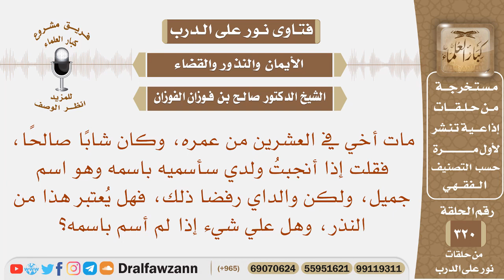قلت إذا أنجبت ولدا سأسميه باسم أخي، ولكن والداي رفضا ذلك، فهل يعتبر هذا من النذر، وهل علي شيء؟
نص السؤال: مات أخي في العشرين من عمره، وكان شابًا صالحًا، فقلت إذا أنجبتُ ولدي سأسميه باسمه وهو اسم جميل، ولكن والداي رفضا ذلك، فهل يُعتبر هذا من النذر، وهل علي شيء إذا لم أسم باسمه؟
السيرة الذاتية :
للاشتراك في قناة الشيخ صالح الفوزان

رئيس الفريق
لمشروع كبار العلماء